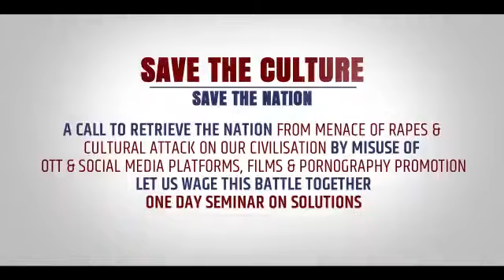बेटी बचाओ - अपनी आंखे खोलो open your eyes to save your daughter's